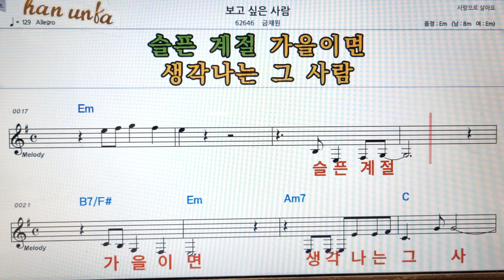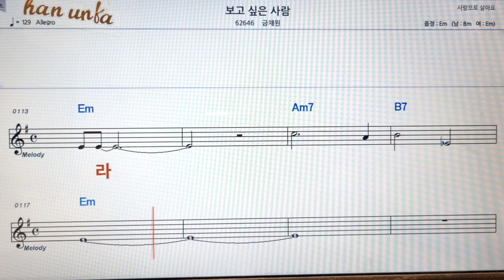보고싶은 사람/금채원👍노래 반주, 코드 악보,가라오케💋Karaoke*Sheet Music*Chord*MR